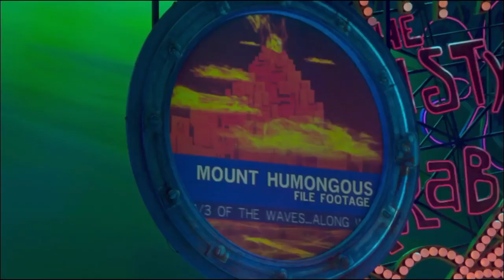Spongebob the Musical but it’s just Perch Perkins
this just in: Stan Kelvin Moon Loh